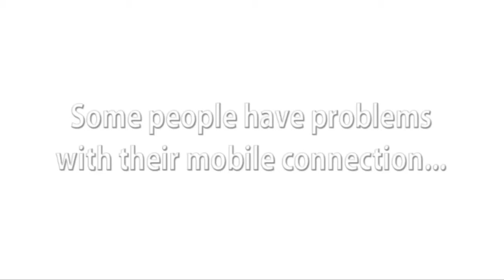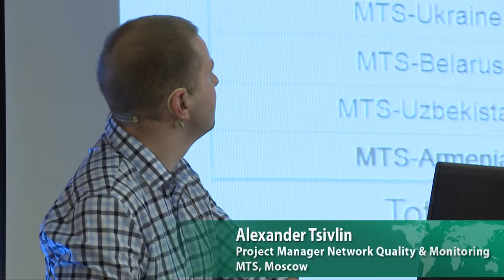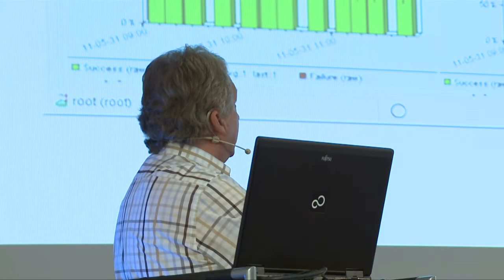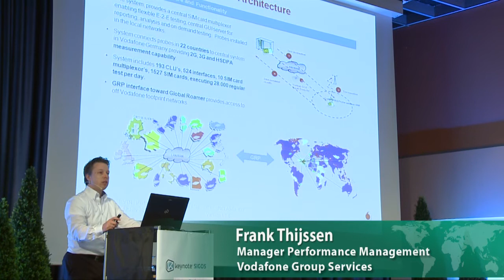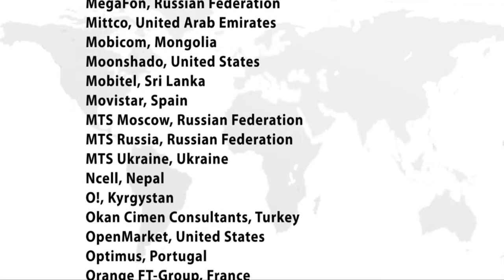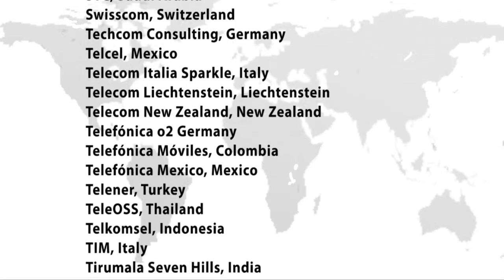Keynote SIGOS Telecommunications Conferences 2011 (Updated Version)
The video combines impressions from our 10th Keynote SIGOS Telecommunications Conference and our 11th Keynote SIGOS Telecommunications Conference - our first conference in central America!

The exclusive Leadership Summit, the variety of speeches from operators and regulators, the interactive workshops and panel discussions, the technical trainings, as well as the different networking events made the conferences yet another success.